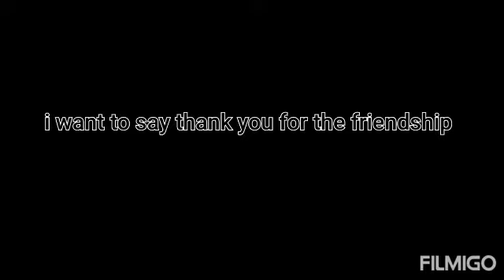Mountain to beach trip with friends.